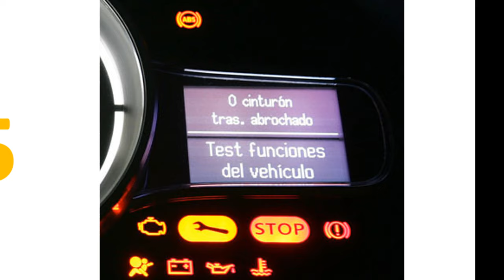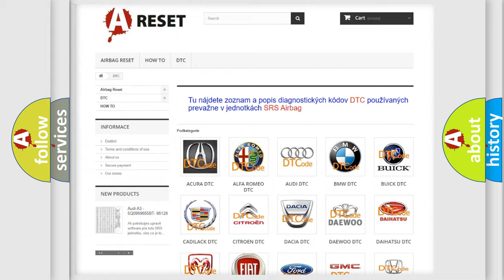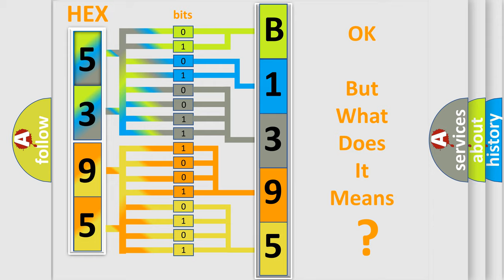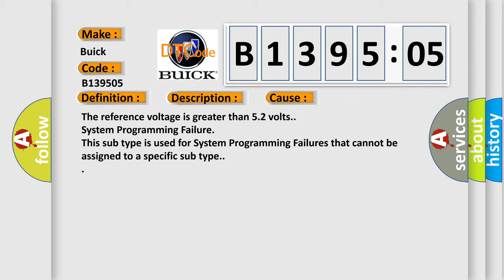DTC Buick B1395-05 Short Explanation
Contents:
0:21 Basic DTC analysis according to OBD2 protocol standard.
1:48 Insight into programming
2:58 A diagnostically understandable description of the Diagnostic Trouble Code
3:05 Basic error definition

Make:
Buick
Code:
B1395 05
Definition:
Device Voltage Reference Output Circuit Short to Battery or Open
Description:
The memory seat module must be powered.
Cause:
The reference voltage is greater than 5.2 volts.